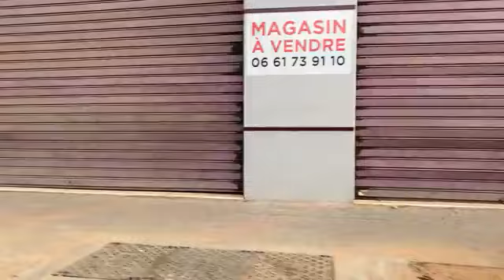مباشرة من الدار البيضاء: مع اقتراب عيد الأضحى.. شنو رأيكم في الناس لي كتسلف باش تشري الحولي؟